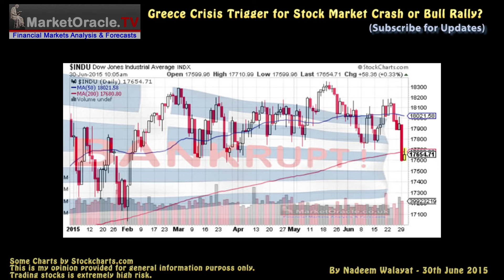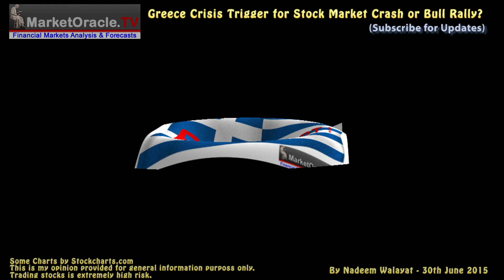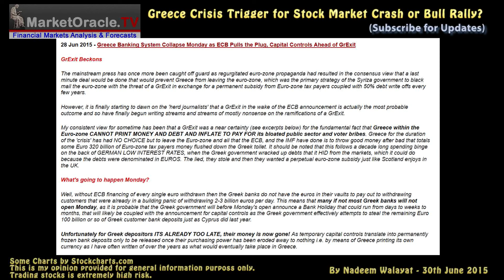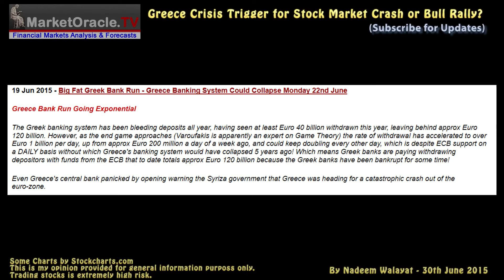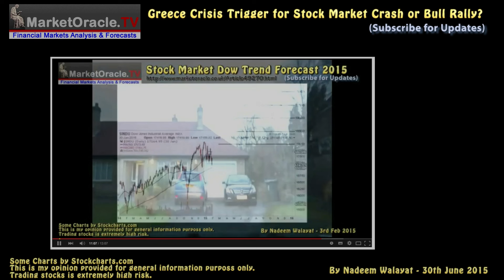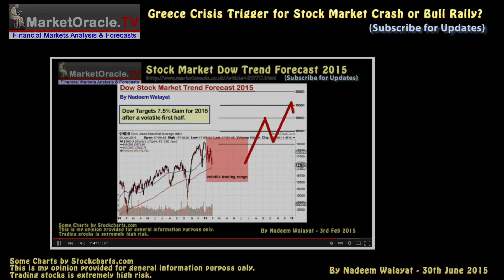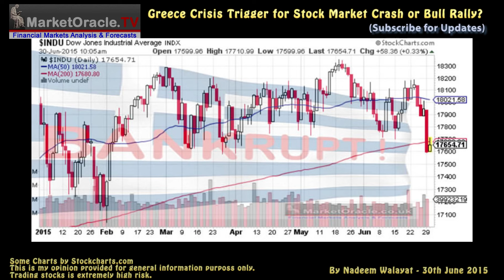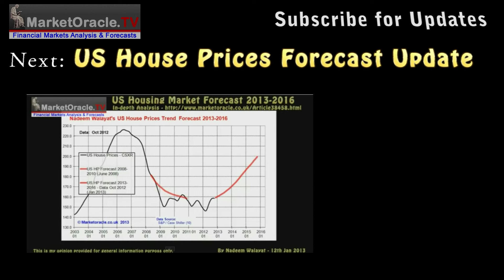Greece Debt Crisis Trigger for Stock Market Crash or Bull Rally?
The Dow stocks index has been on a volatile slide since making its 18,350 new all time high of Mid May, having recently nudged to a low of 17,600 that many have attributed in large part to the unfolding Greece debt crisis, the latest of which is Greece missing its deadline for a Euro 1.6 billion repayment to the IMF Tuesday that has galvanised stock market bears to once more proclaim that the stocks bull market is over and a new bear market has begun.

Find out in this video what is the most probable stock market trend for the second half of 2015.